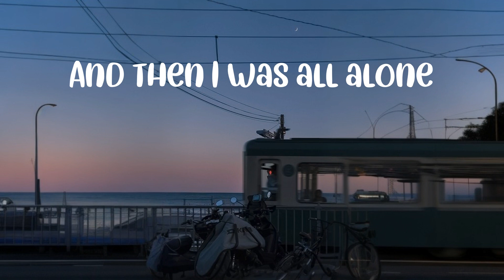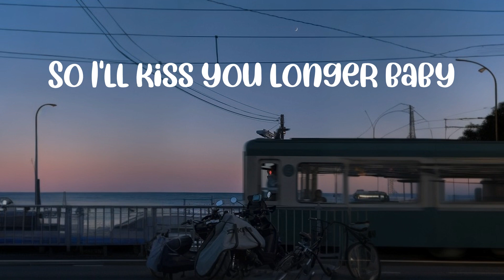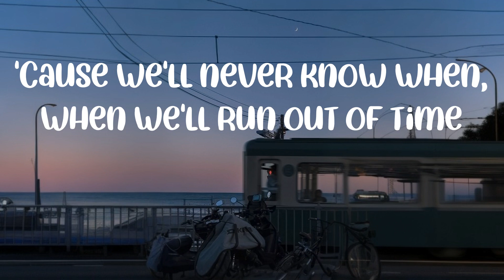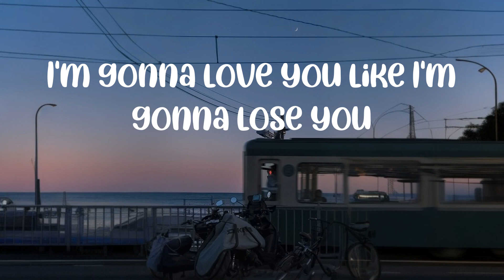Lyrics || Meghan Trainor - Like I'm Gonna Lose You (Lyrics) || Hero Harmonies